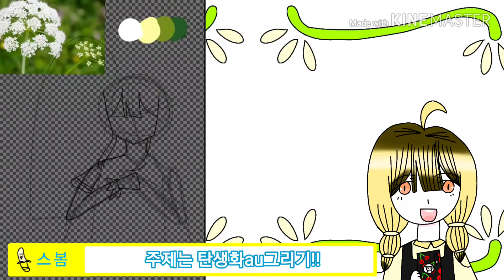멜리플루어스팀 합작 탄생화au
노래출저:유튜브
(원본영상삭제됨)
정보,사진자료:네이버